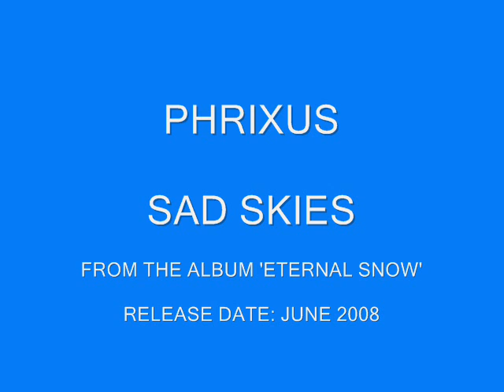Phrixus - Sad Skies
From the album 'Eternal Snow' (2008), track #6 - see lyrics below

The moon is down
A fog is rising on the river
The night is cold
It chills your bones and makes you shiver

The city sleeps
A dark grey mass of glass and stone
But you're awake
And walk the streets, out on your own

Your mind is trapped
Inside a world of its own making
Your nerves are raw
From all the beatings you've been taking

You've loved and lost
He came and took your heart away
And now he's gone
But ache and pain are here to stay

All that he left you
Are broken dreams and promises, and lies
Your eyes have opened
But all that you can see now are sad skies

This song was previously released as an instrumental on 'Sad Skies' (2004).